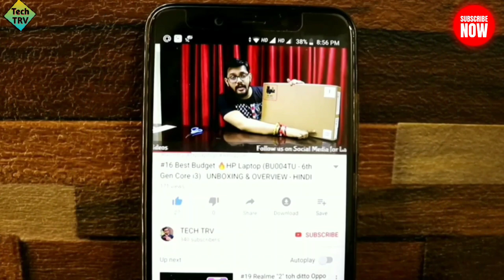Vlogger Accessories for Gopro Hero 7 Black🥰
Hey Guyzzz..!!!

       Dosto ish video mai, mai aap ko batane wala hu GoPro hero 7 Black ko aap apne action video ko record karne k sath Vloging ke videos bhi le shakte ho aur ushke liye humhe jo jo accessories lagega aur kitne ka hoga sab ish video mai bataunga. Sath mai niche link bhi dedunga purchase karne k liye...

     ***GOAL***
    500 LIKES
   500 SHARES
 100 COMMENTS